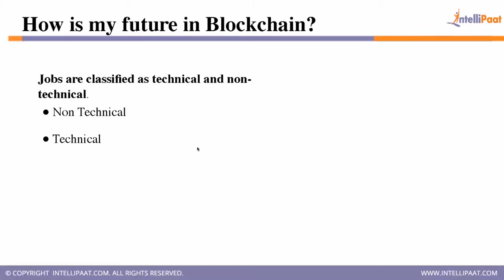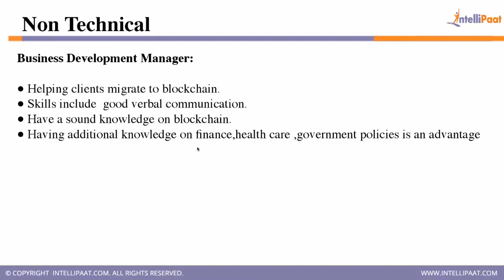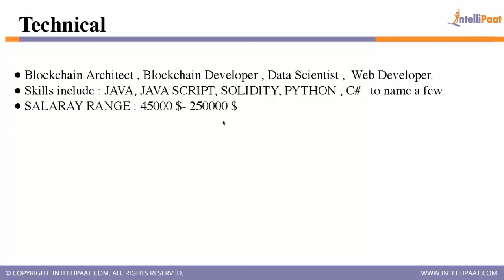Become a Blockchain Developer | Career & Job Trends in Bitcoin & Blockchain | Intellipaat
This Blockchain Tutorial explains how to become a Blockchain developer, career & job trends in Bitcoin & Blockchain, future in blockchain, Career in blockchain for non technical professionals, Career in blockchain for technical professionals, and every information related to become a Blockchain developer.

Interested to know how to become a Blockchain developer still more? Please check Blockchain from Scratch and other Blockchain Course Blogs

This how to become a Blockchain developer video helps you to learn following topics:

01:20 – future in blockchain

03:26 – Career in blockchain for non technical professionals

07:36 - Career in blockchain for technical professionals

Are you looking for something more? Enroll in our Blockchain Course and become a certified Blockchain Professional It is a 32 hrs instructor led Blockchain from Scratch training provided by Intellipaat which is completely aligned with industry standards and certification bodies.

Got any questions about Blockchain Course? Ask us in the comment section below.
Intellipaat Edge
1. 24*7 Life time Access & Support
2. Flexible Class Schedule
3. Job Assistance
4. Mentors with +14 yrs
5. Industry Oriented Course ware
6. Life time free Course Upgrade
Why should you watch this how to become a Blockchain developer tutorial?

Blockchain has been ushered in as one of the revolutionary technologies that can herald the advent of the fourth industrial revolution. It is a decentralized, peer-to-peer network which is the underlying infrastructure for bitcoin which is now finding increased applications across industrial sectors the prominent among them being banking and financial services. This Intellipaat how to become a Blockchain developer will familiarize you with the various Blockchain concepts which will help you to command big salaries. Blockchain technology today is very robust and there are a lot of aspects like Solidity programming language, distributed ledger cloud platform, ethereum & bitcoin cryptocurrency. We are offering the top Blockchain tutorial to gain knowledge in Blockchain from Scratch. Our Blockchain course has been created with extensive inputs from the industry experts so that you can learn Blockchain from scratch and apply it for real world scenarios.

Who should watch this how to become a Blockchain developer video?

If you want to learn Blockchain to become an Blockchain expert then this Intellipaat career in Blockchain is for you. The Intellipaat Blockchain & Ethereum videos are your first step to learn Blockchain. We are covering the most important Solidity, ethereum, the concepts of distributed ledger, hyperledger, multichain, cryptocurrency, bitcoin mining, architecture, core layers, application and more with Hands on Projects in our blockchain course. Since this Blockchain tutorial can be taken by anybody, so if you are a beginner in technology then you can also watch other Blockchain tutorial to take your skills to the next level.

Why Bitcoin & Blockchain is important?

Blockchain is taking over each and every industry domain & now finding increased applications across industrial sectors. Cryptocurrency & Ethereum are the most important aspects of Blockchain that are being deployed everywhere from banking, financial services and others. Taking the Intellipaat Blockchain training & Blockchain Course can help professionals to build a solid career in a rising technology domain and get the best jobs in top organizations.

Why should you opt for a Blockchain career?

If you want to fast-track your career then you should strongly consider Blockchain. The reason for this is that it is one of the fastest growing technology. There is a huge demand for professionals in Blockchain. The salaries for Blockchain professionals is fantastic.There is a huge growth opportunity in this domain as well.  Hence this Intellipaat career & job trends in Bitcoin & Blockchain, future in blockchain, Career in blockchain for non technical professionals, Career in blockchain for technical professionals, is your stepping stone to a successful career!